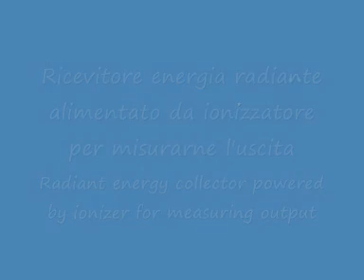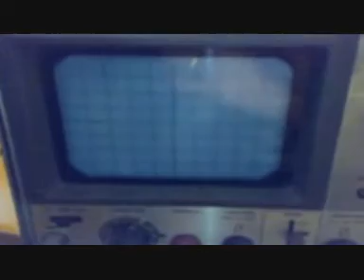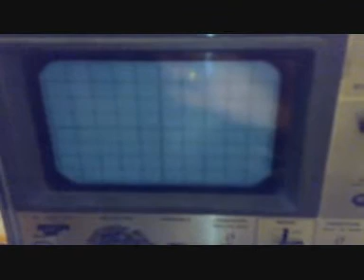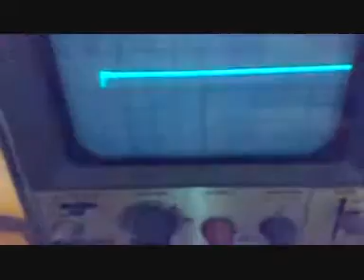Prime misure Collettore energia radiante alimentato da ionizzatore /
First measures radiant energy collector  poweredby ionizer